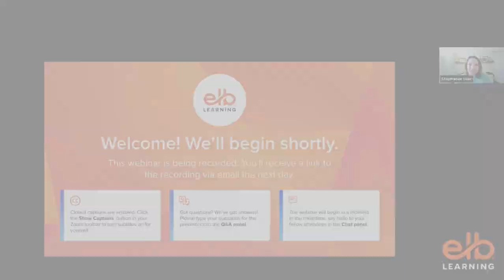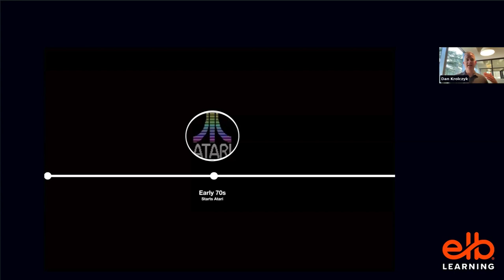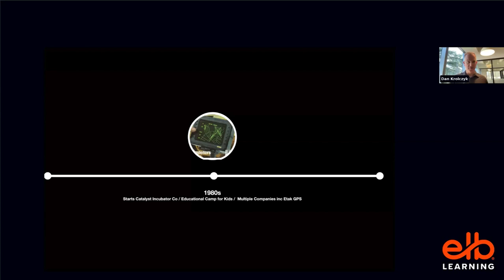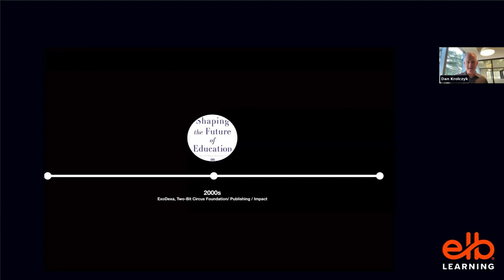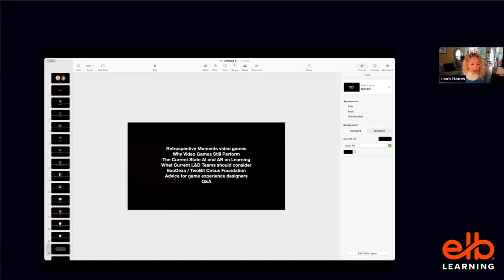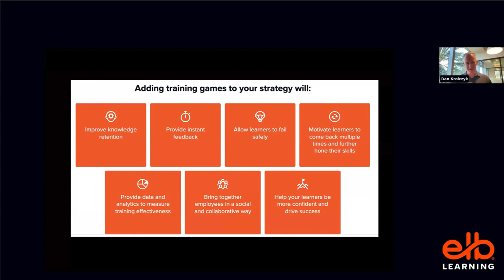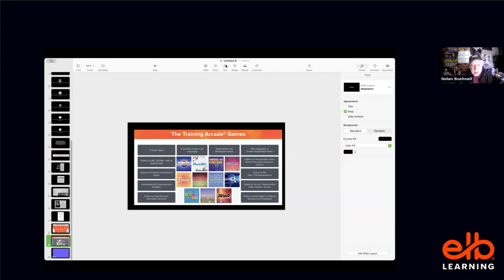From Video Games to Education: Lessons Learned from the Founder of Atari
Join us for an exciting webinar with Nolan Bushnell, the legendary father of the video game industry, and Dr. Leah Hanes, a leading educator. These two visionaries have combined their years of experience to inspire new ways of engaging learners through games.

In this webinar, Nolan and Leah, will discuss the evolution of video games and game-based learning. You’ll hear inspiring stories from Nolan’s time founding Atari, and leave with ideas for applying game-based learning to your next project.

These two leaders have inspired new ways of engaging learners through games, and we're diving into it all:

-What inspired the creation of Atari?
-The relationship between gaming & education evolving in the AI computing stage
-Their co-creation of a revolutionary learning system
-And, of course, if Nolan could only keep 3 original Atari cartridges, which would he choose?